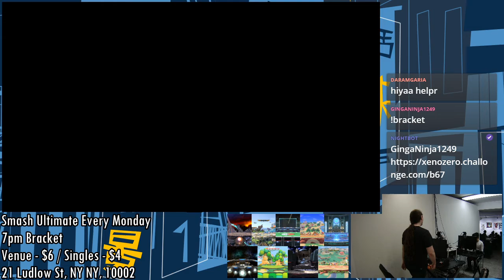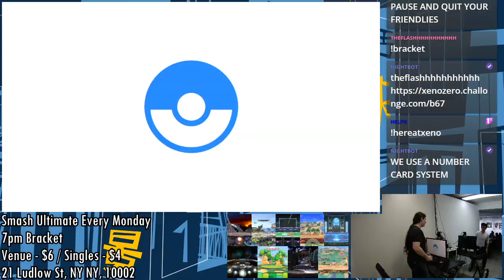[Smash Ultimate] BoMBS #67 (Winners 1) - Ho3K Deven3000 vs Mustard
Ho3K Deven3000(Pokemon Trainer Team Default) vs Mustard(Ness Default)

 - BoMBS #67
 - Oct 23rd, 2019
 - 21 Ludlow, New York, NY 10002, USA

Venue Fee: $8
Singles:   $7
Doubles:   $5

Venue Address -
21 Ludlow